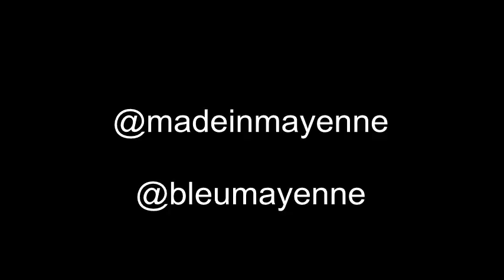Made in Mayenne Samuel Tual 8 12 14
ACTUAL le reseau d'agences d'emplois possede 150 agences en France. Le siége social est à Laval.